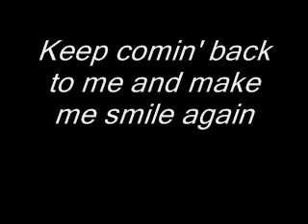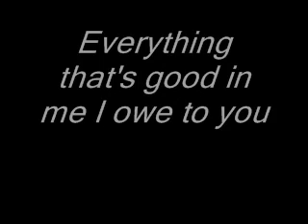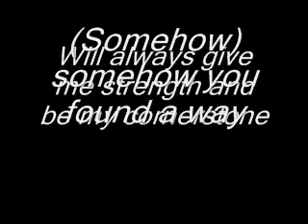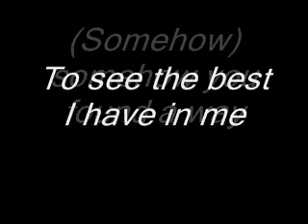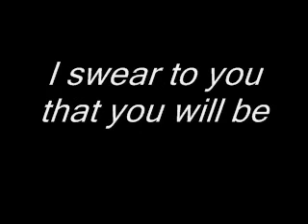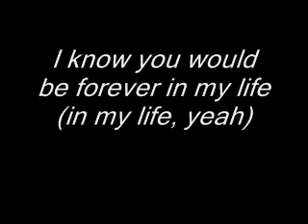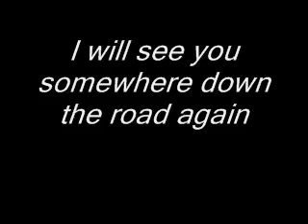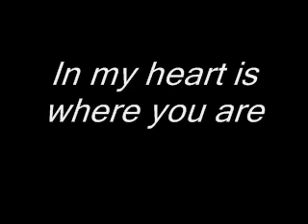Backstreet Boys-Never Gone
Never Gone by Backstreet Boys with lyrics